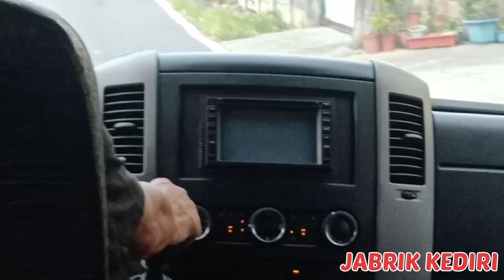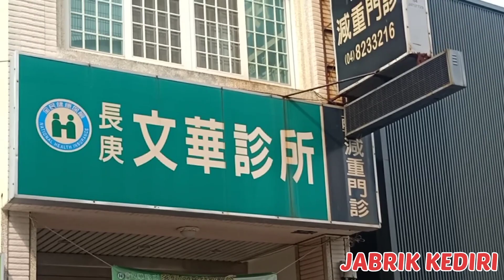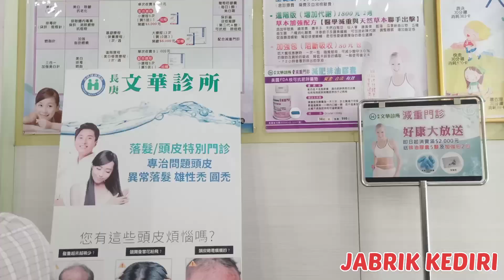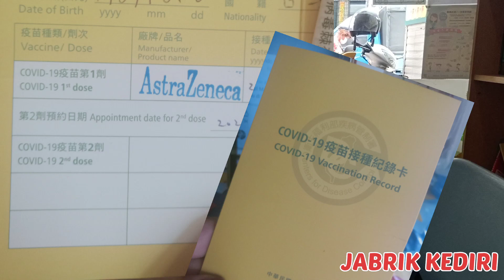Perjalanan menuju tempat suntik vaksin di daerah yongjing TAIWAN